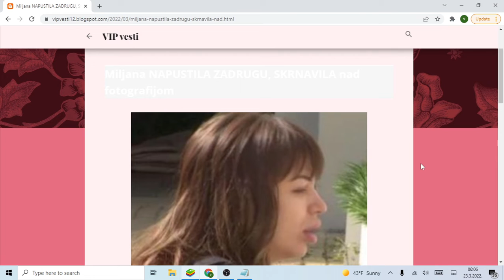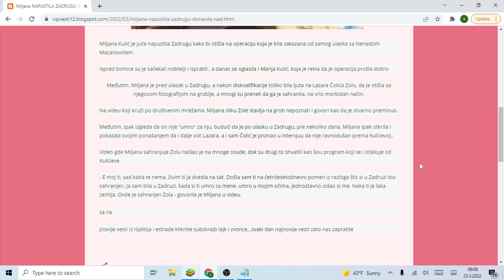Miljana NAPUSTILA ZADRUGU, SKRNAVILA nad fotografijom